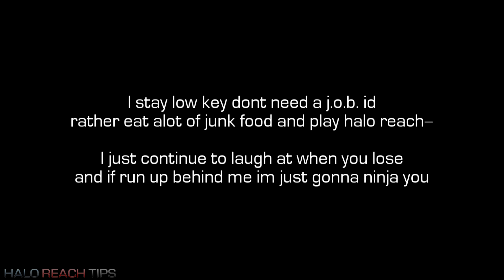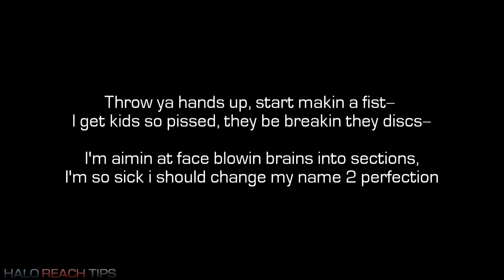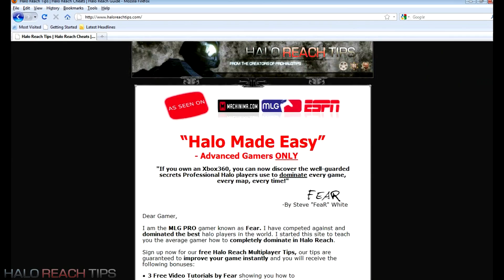Halo Reach Rap - Unstoppable HaloReachTips.com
*DOWNLOAD OUR GUIDE FOR WINDOWS*

But more importantly sign up for our tips

Halo Reach rap

Chorus:

I'm unstopable, invincible, i wish a motha fucka would get in my way, its not possible, cuz i aint stoppin short of the top.
going hard until that day, i know you tryna fade me out, but i be doing everything to stop them clowns, im in for the fame now,
i know you hate it but you chu dealin with da greatest in the game now!

Verse 1:

You gon' need some CPR when I dome shot yo ass with the DMR

im takin it over sit down quit now before you break ya controller

i tea bag bitches i do it for the fuck of it- your daddy is a faggot

and ya mama like to suck the dick-

i guess wreckin noobs is nuttin but

a hobby talkin lots of shit in the pregame lobby-

i go clutch you go choke theres no hope

im no joke and im sick the no scope-

i stay low key dont need a j.o.b. id

rather alot of junk food and play halo reach-

i just continue to laugh at when you lose

and if run up behind me im just gonna ninja you

yeah baby im just so insane

-- hey shut the fuck up mom

its just one more game-

Verse 2:

i'm so mlg, oh yeah im so pro- go 2 theater mode and run it back it back in slow mo

so can we what i did and try 2 copy me- there is no stoppin me

no maybes and no possiblies-

now if you wanna be beast here is the secret haloreachtips.com

will give you free tips-

well show how to throw frags like t2

so sign up right now and get a preview-

we'll show you how 2 snipe like snipedown

you can be  to better

than you ever dreamed how 2 rape noobs

and work together as a team

throw ya hands up, start makin a fist-

i make kids so pissed

they be breakin they discs-

im aimin at face blowin brains into sections

im so sick i should change my name 2 perfection